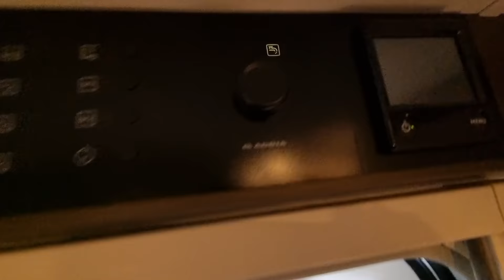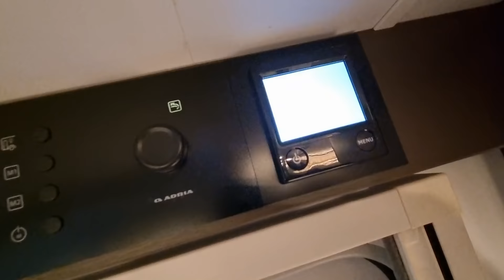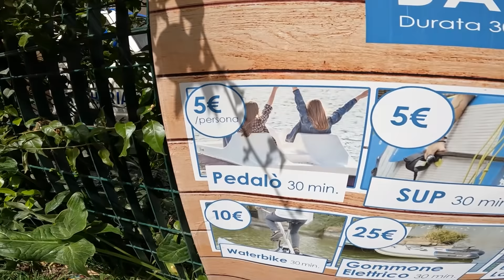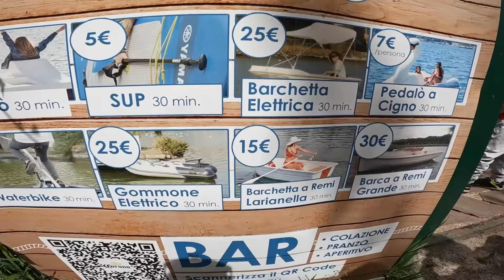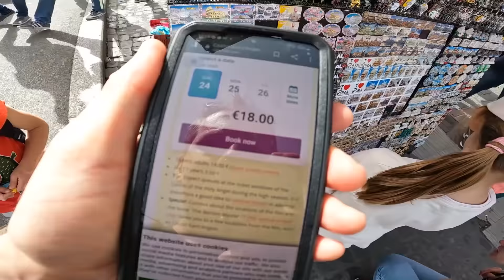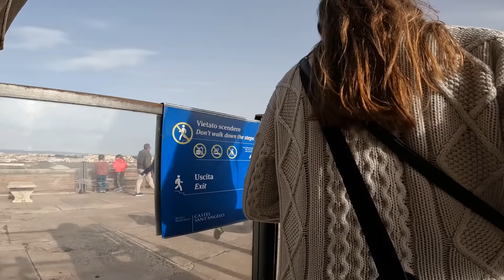Płyniemy łódką w kształcie Łabędzia !!! - Zwiedzamy zamek Świętego Anioła w Rzymie - (Vlog 670)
▶ 🔥 OPIS:
Po raz kolejny będziemy zwiedzać Rzym komunikacją miejską. Samochód tak dawno nie był w użyciu, że pokryła go gruba warstwa żywicy spadającej z drzew.

Przed wyjazdem kroimy jabłka specjalna krajalnicą.
Wychodzimy - robimy małe zakupy w okolicznym warzywniaku.
Dzieci pokazują nawą zabawkę. Chwilę później jedziemy na ryby. Niestety morze zbyt mocno faluje i sama plaża w Rzymie jest mało urokliwa.
Wracając Ania wpadła na świetny pomysł picia wody z hydrantu.
Pojechaliśmy już z całą rodziną do Rzymu, ale wcześniej zwiedziliśmy wodny park rozrywki.
Pływaliśmy tam łabędziem (rowerek wodny) i podziwialiśmy przyrodę.
W następnej kolejności pojechaliśmy metrem do Castel Sant'Angelo - pałac Św. Michała Anioła.
Doszliśmy do niego brzegiem rzeki Tyber.
W pałacu zwiedzaliśmy komnaty oraz galerie rzeźb oraz obrazów. Były również koncerty artystów.
Z wieży podziwialiśmy przepiękne widoki Rzymu.
Wycieczka trochę nas zmęczyła i postanowiliśmy odpocząć oraz zjeść w parku pod pałacem Castel Sant'Angelo.
Wykończeni zwiedzaniem wróciliśmy metrem na kemping.
Pan w autobusie miejskim widząc, że kasujemy bilety za dzieci, zwrócił nam uwagę, że do lat 10 dzieci w Rzymie jeżdżą za darmo.

Pozdrawiam, Kamil

▶ 🔥 Rozdziały:
00:00 - Krojenie jabłek specjalna krajalnicą
1:03 - Planujemy jechać do antycznej Ostii - na ryby
1:08 - Czekamy na autobus miejski we Włoszech
1:18 - Żywica na szybie - jak to zmyć?
3:37 - Jesteśmy przy warzywniaku
4:01 - Prezentacja dziecięcej zabawki
4:35 - Jesteśmy na rybach
5:12 - Jak pić z hydrantu:-)
5:28 - Piknik na przedmieściach Rzymu
6:04 - Wodny park rozrywki
6:31 - Wsiadamy do rowerka wodnego - Łabędź
9:55 - Podziwiamy wodospady oraz wodne żółwie
11:48 - Jedziemy metrem do centrum Rzymu
11:53 - Idziemy wzdłuż rzeki Tyber w Rzymie
12:52 - Idziemy do pałacu Św. Michała Anioła
13:09 - Jesteśmy w Castel Sant'Angelo
14:06 - Kupujemy bilety do Castel Sant'Angelo
15:23 - Wchodzimy w katakumby - dawne więzienia
16:52 - Makieta Castel Sant'Angelo - pałacu Św. Michała Anioła
17:22 - Koncerty w Castel Sant'Angelo
17:43 - Widok na Rzym z wieży w Castel Sant'Angelo
21:07 - Ciekawe rzeźby w pałacu Castel Sant'Angelo
21:43 - Park pod pałacem Castel Sant'Angelo - odpoczywamy
22:35 - Wracamy na kemping metrem

▶ 🔥 Data nagrania vloga: 20 Kwiecień 2022